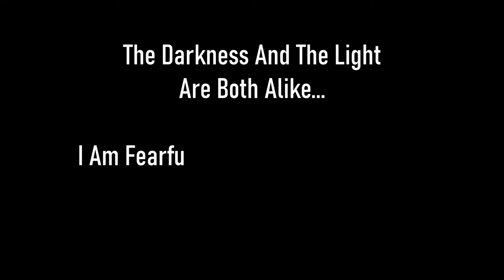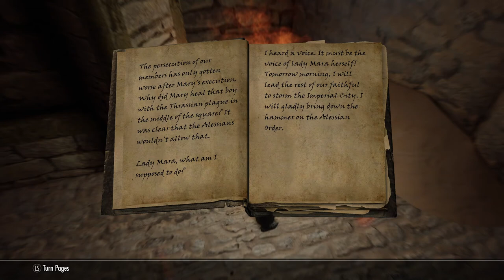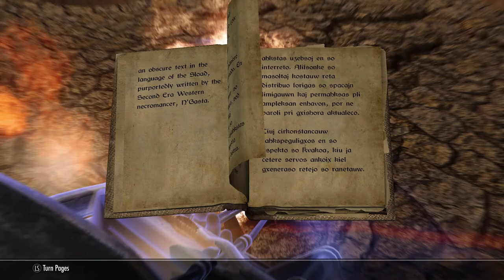Skyrim SE [Vigilant Of Stendarr]Vigilant DLC - Act IV: Cave Of Mara's Worshippers Pt.12 Ep.155